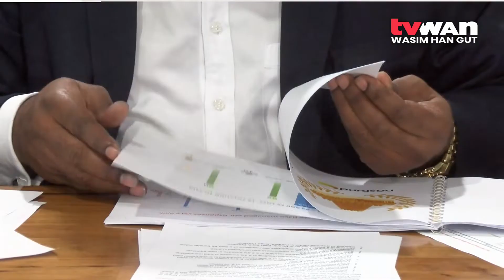Nasfund 2021 Full Yr Results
National Superannuation Fund has announced a Net Asset Value of K5.9 billion and a net profit of K363 million for the year 2021.

 Following these results, the Nasfund Board approved an interest crediting rate of 6.5% which will be credited to members’ accounts.

Chairman Charles Vee said the Fund had demonstrated strong resilience under current economic circumstances to attain positive results.